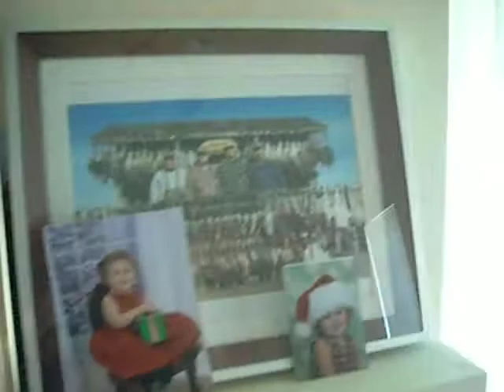Everyone Needs A Little Rock Face Rock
Outworldy Rogue River Rock Face Story By Russoul The Love Mussoul 7-26-09 a camera video by Raze Reezer